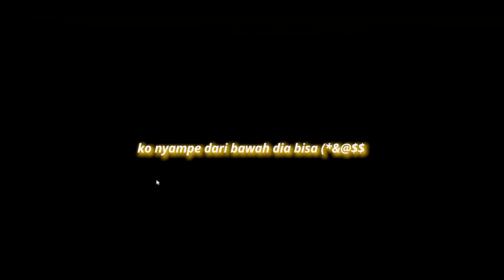MIRAMAR BERDARAH BARENG PRO PLAYER !! 2 MATCH 25 TOTAL KILL !! SUPERNAYR PUBG PC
Thank you guys!! Sudah menonton video ini.
Nyalain bell notifikasi biar nggak ketinggalan video selanjutnya.
Moment yang paling kalian suka ada di menit berapa guys? Komen di bawah ya.
edited by : ROZY!